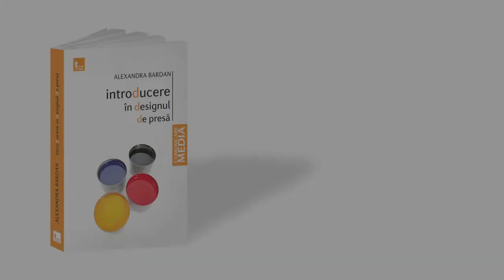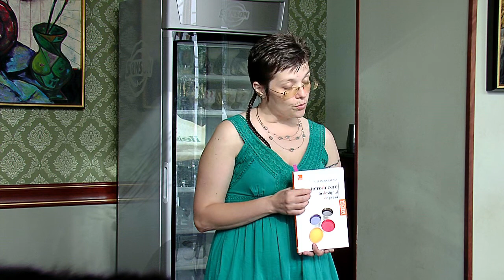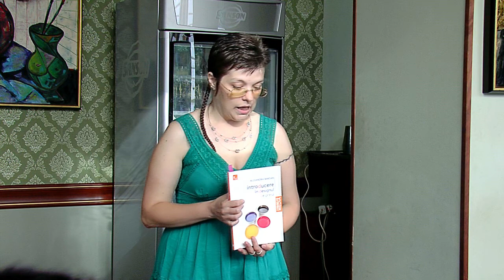Introducere in designul de presa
Cartea propune o initiere in domeniul designului de presa, fiind destinata studentilor si practicienilor aflati la inceput de drum.